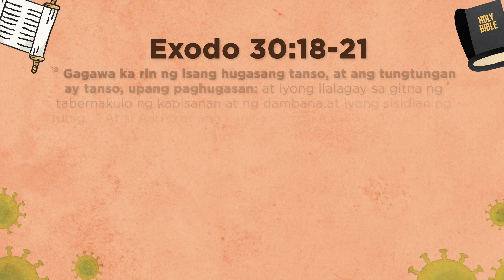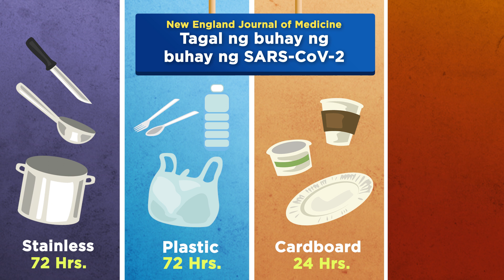COPPER BILANG PANLABAN SA COVID-19 AT IBA PANG SAKIT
Alamin ang papel ng copper o tanso sa laban kontra COVID-19.